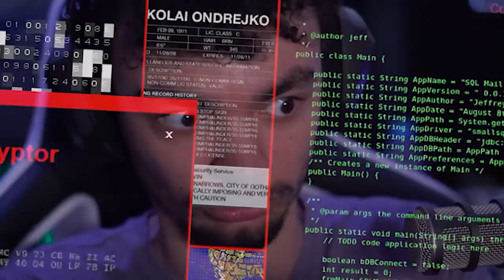Making a 100,000RPM Silvia in Need for Speed HEAT!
What would happen is cars could rev all the way to 100,000RPM? Well... other than a LOT of wheel-spin, torque and crashing...